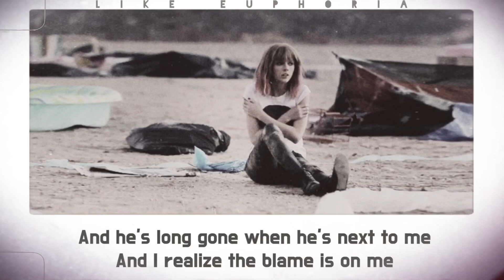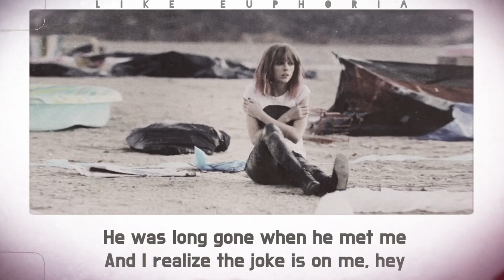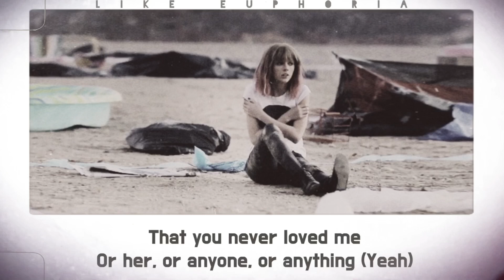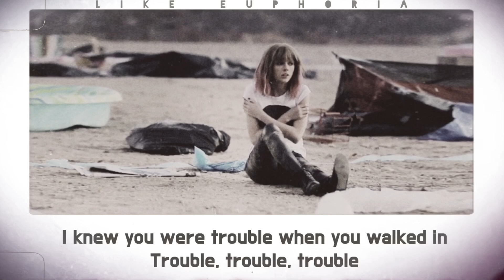Taylor Swift - I Knew You Were Trouble (Taylor’s Version) (Lyrics)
Song:- I Knew You Were Trouble (Taylor’s Version)